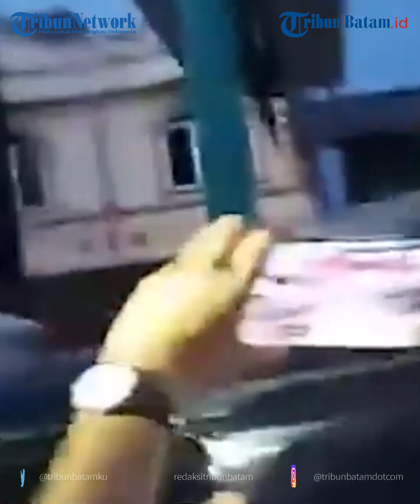Nikita Mirzani Buat Posko 6969 untuk Korban Dugaan Penipuan Dito Mahendra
Nikita Mirzani mengakui telah membuat posko pengaduan untuk para korban yang mengklaim mengalami kerugian dari Dito Mahendra.

Posko tersebut diberi nama 6969. Di balik nama tersebut Nikita menyelipkan makna di dalamnya.

"Pengaduan buat posko yang namanya 6969, karena harus lihat dari atas kebawah dari bawah ke atas. Bagaimana itu bisa terjadi kan, runtutan dari atas kebawah," kata Nikita Mirzani saat ditemui di kawasan Senayan, Jakarta Pusat, belum lama ini.

Sejauh ini menurut Nikita Mirzani, sudah 12 orang menghubunginya dan tim yang mengaku pernah ditipu oleh Dito Mahendra.

editing W